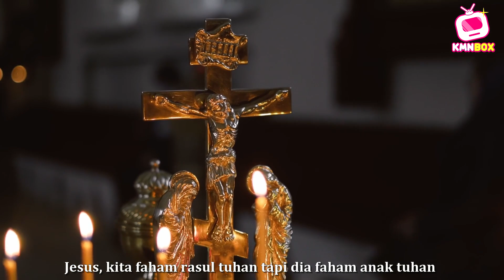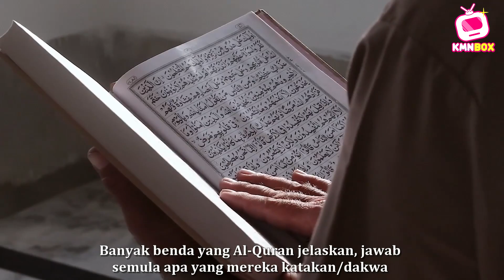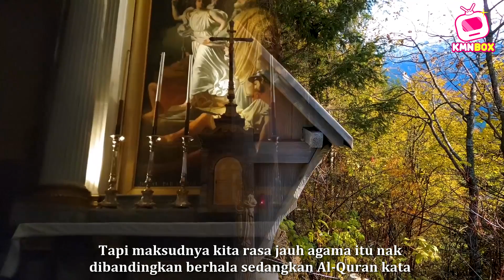Orang Melayu Sangat Sensitif Dengan Agama Kristian. Rupanya "Ini" Sebabnya. Tak Sangka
Apa sebab orang Melayu sangat sensitif dengan agama Kristian ?…